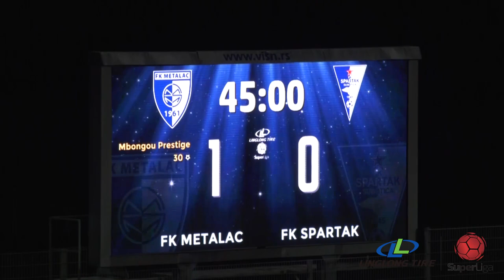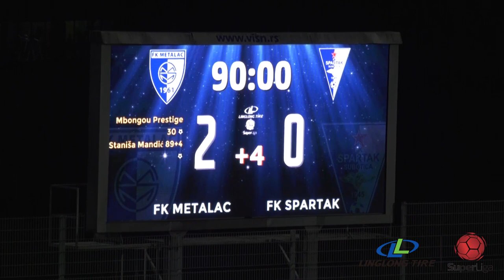Linglong Tire Super liga 2021/22 - 29. kolo: METALAC – SPARTAK ŽK 2:0 (1:0)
Linglong Tire Super liga Srbije - 29. kolo: METALAC – SPARTAK ŽK 2:0 (1:0)
Strelci: Prestige Mboungou 30', Staniša Mandić 90'